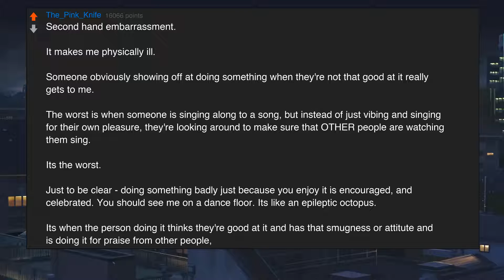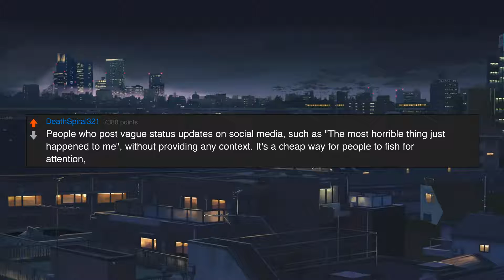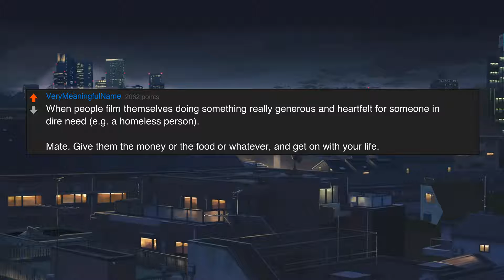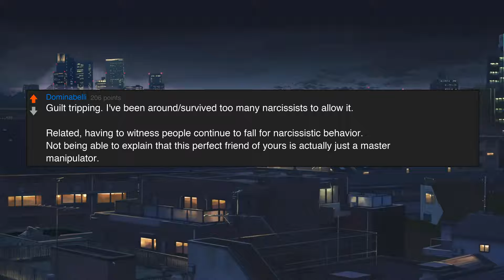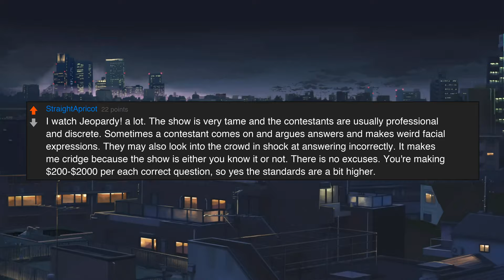What things REALLY make you cringe?